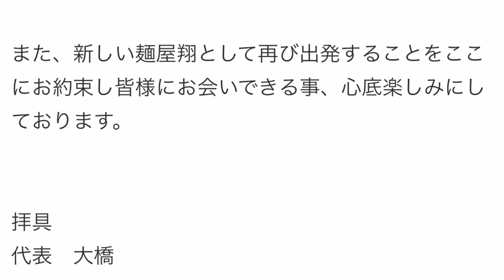【御徒町支店が閉店】愛の貧乏脱出大作戦 2011 SPでTV地上波放送された 麺屋 翔 御徒町店（支店）が2021年10月31日をもって閉店する！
東京・西新宿に本店がある大繁盛らーめん店である「麺屋 翔」の支店である御徒町店が2021年10月31日をもって閉店する事となった。苦しい経営状況の中、店主の大橋望さんに転機が訪れたのが2011年2月に1998年〜2002年まで毎週月曜日に放送されてた、みのもんたさん司会の「愛の貧乏脱出大作戦 2011年 一夜限りの復活スペシャル」で放送されてから、平日には1日200人以上が駆けつける大繁盛店へと変化を遂げた。その後も、勢力は増し2号店となる品川店、2020年には3号店となる御徒町店とさらなる飛躍を遂げた。しかし、品川店は2020年に閉店し、2021年10月31日をもって御徒町店も閉店となってしまう。閉店日まで、あと数日あります！最後の御徒町店のラーメンを食べて、西新宿に生き続ける本店の為にも、麺屋 翔さんを応援していこうじゃありませんか！